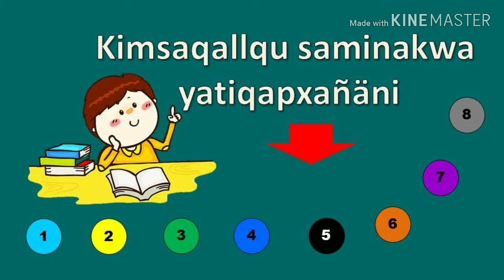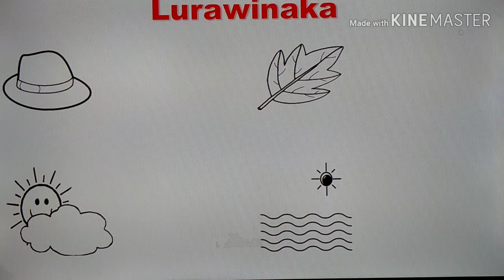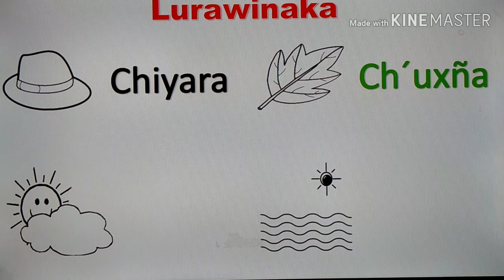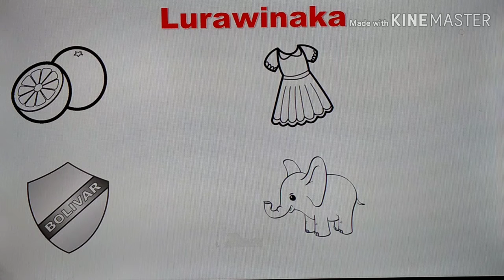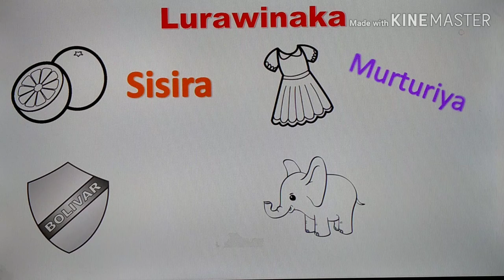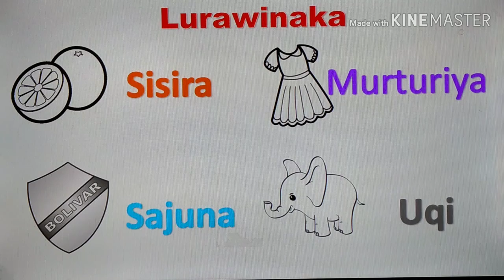LOS COLORES EN AYMARA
Saminaka arsusa yatintapxañani.